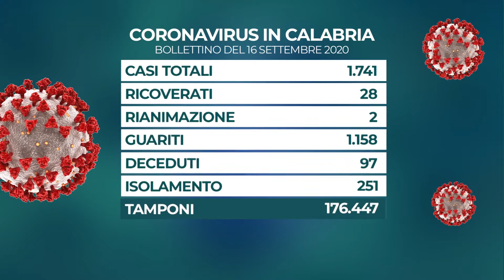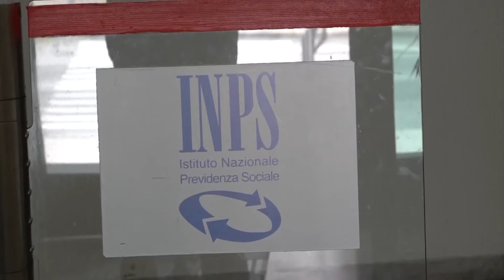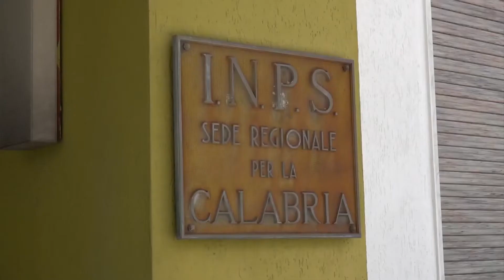TG DEL 16_09_2020 SECONDA EDIZIONE